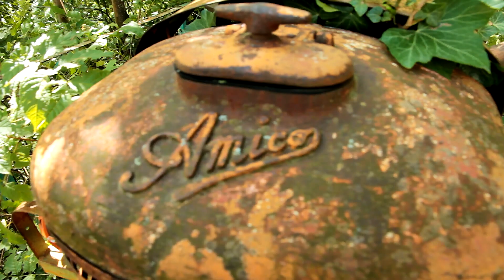Prendere tutto dalla strada .... vecchio Trattore Slanzi e rottame NIVA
24 settembre 2019

Di ritorno dal passo Abetone si arriva in Appennino emiliano e sulla strada verso Modena si va a trovare un dimenticato trattore SLANZI AMICO e un rottame di fuoristrada NIVA per ricordo archivio tutto